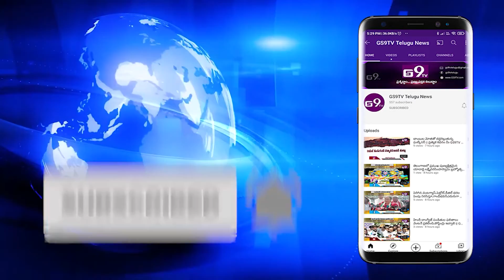కేటీఆర్ పేరు చెప్పుకొని కొంతంమంది అక్రమ రిజిస్ట్రేషన్లకు పాల్పడుతున్నారు | GS9TV TELUGU NEWS